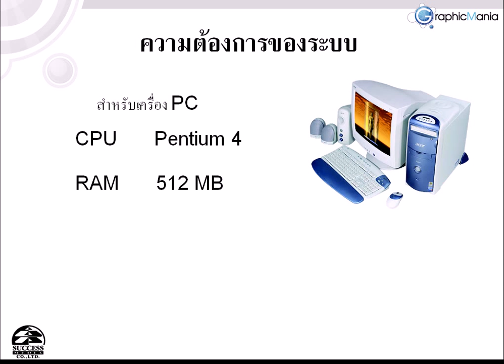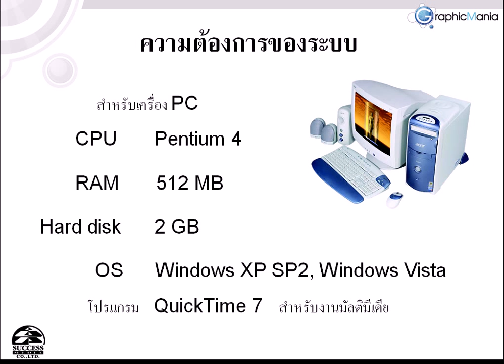Photoshop CS3 บทที่ 1/14 ตอนที่ 4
Photoshop CS3 บทที่ 1/14 เริ่มต้นกับ Photoshop CS3 ตอนที่ 4 ความต้องการของระบบ